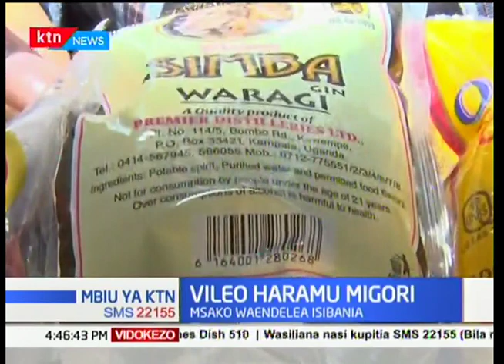Mzozo wazuka baina ya kampuni ya umeme na wakazi wa kijiji cha Porro,Samburu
Mzozo umezuka baina ya kampuni ya wakazi wa kijiji cha Porro huko Samburu na mwanakandarasi wa umeme wenyeji wakidinda kuruhusu laini ya umeme kupita eneo hilo bila kupokea fidia kutoka kwa  mwanakandarasi huyo.Wanalalamika kwamba mradi huo unafanywa kwa lazima bila mawasiliano yoyote nao.